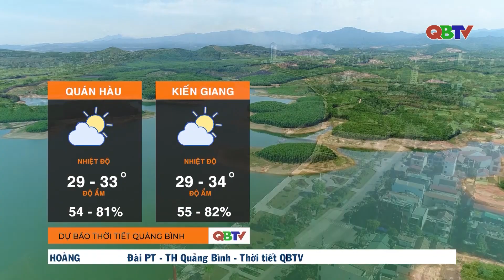Dự báo thời tiết đêm 7/6 và ngày 8/6/2024 | QBTV